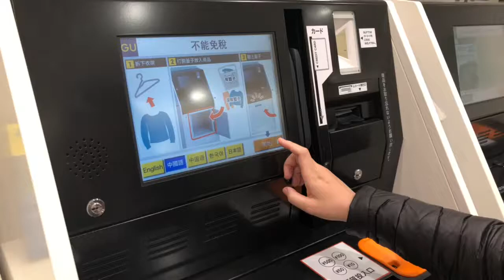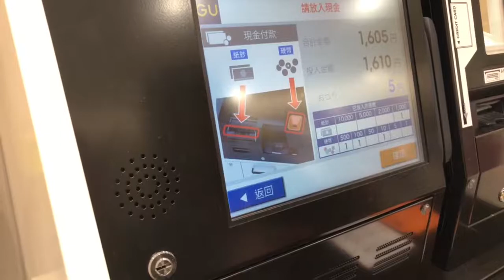「銀座」GU 自動結帳機器 很酷 🆒 第一次使用 銀座